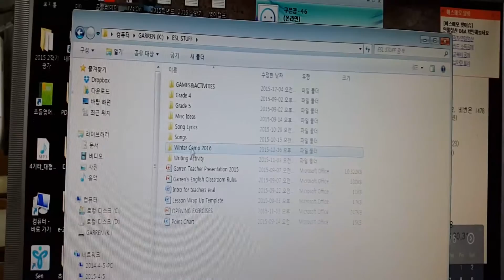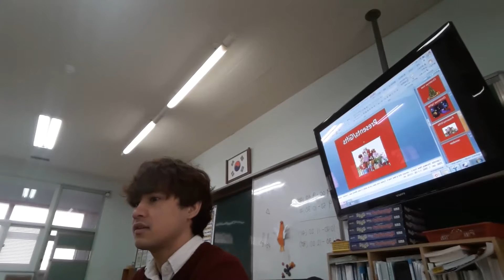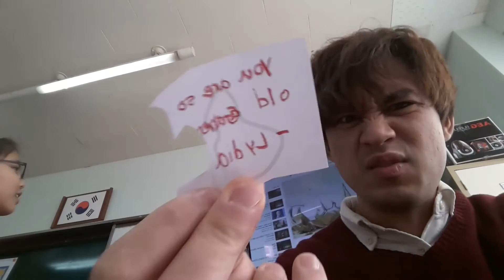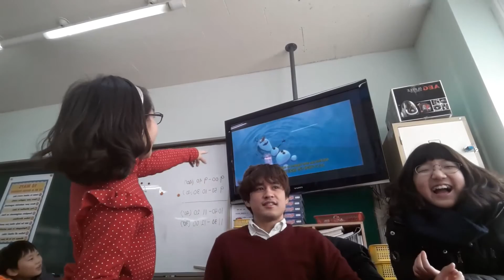PUBLIC vs PRIVATE Schools in KOREA: Last Day at Public School Winter Camp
It's Vloggin Time!!!
Here's just my little take on the public and private schools here in Korea while on my last day of winter camp at my public school.  I enjoyed the kids reaction to the songs from Frozen. lol...